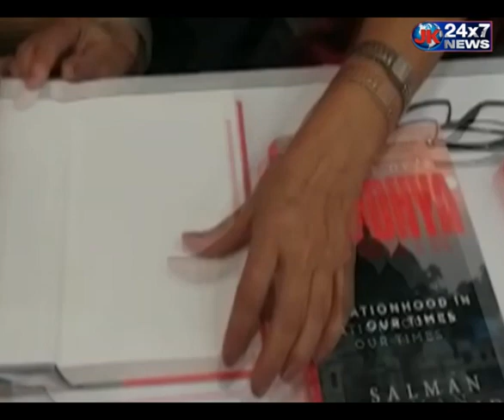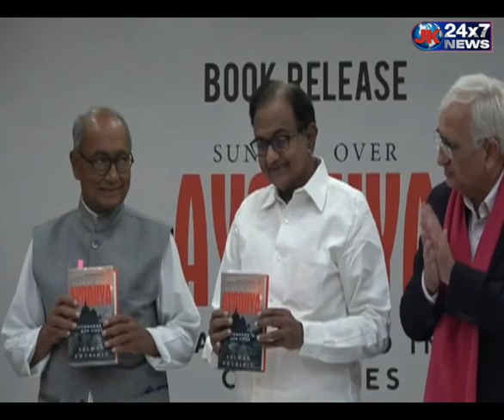हिंदुत्व को लेकर राजनीति का नया आयाम